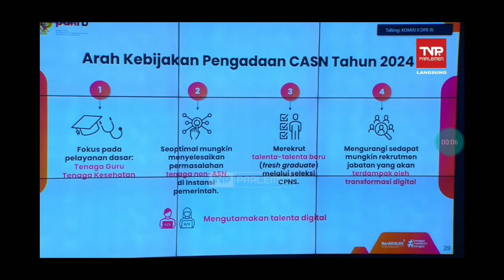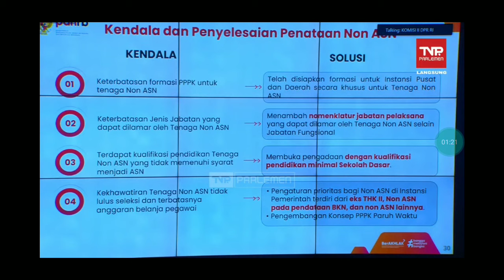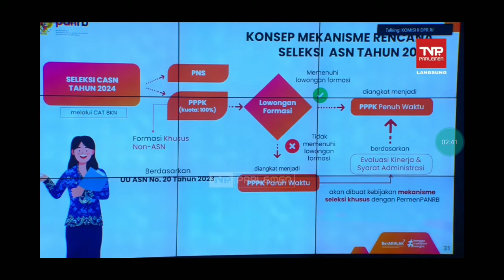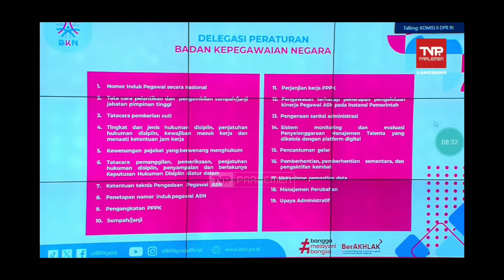SELAMAT YA ! FINAL 100% ATURAN PENGANGKATAN HONORER MENJADI PPPK PARUH WAKTU & PENUH WAKTU ! 2024